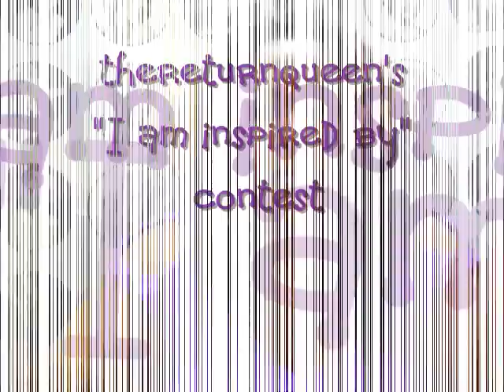thereturnqueen's "I am inspired by" contest(CLOSED)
Contest begins: NOW and ends January 31st
Video entry:
Must hold up a sign saying this is your entry from thereturnqueen's "I am inspired by" contest
Must be 18 years or older, if not must have parents permission...
Must be US Resident...
You can submit 1 video entry only or 1 comment entry only...
Comment entry:
Must be a subscriber at the time this video is posted...
You should say, "I am inspired by. " and tell me what you are inspired by. Oh yeah and HAVE FUN! =}
PRIZE video coming soon.